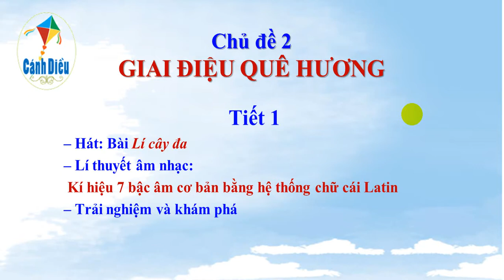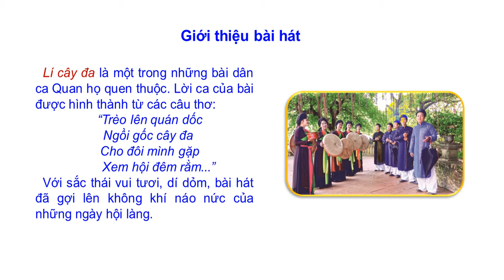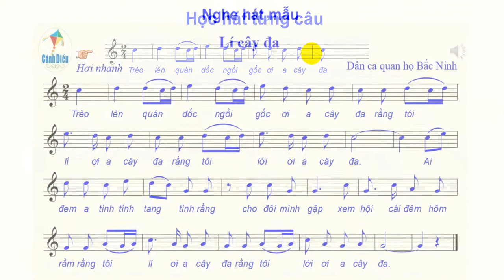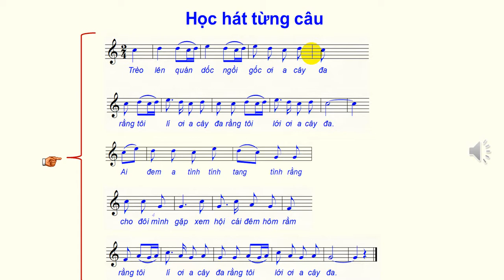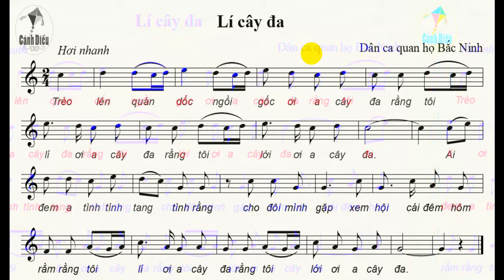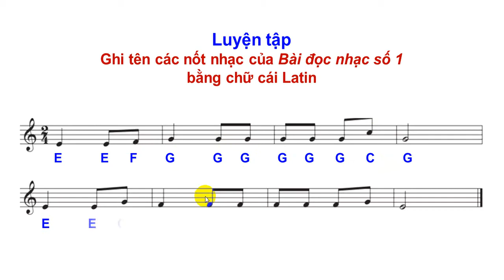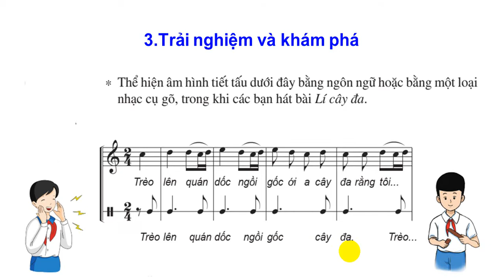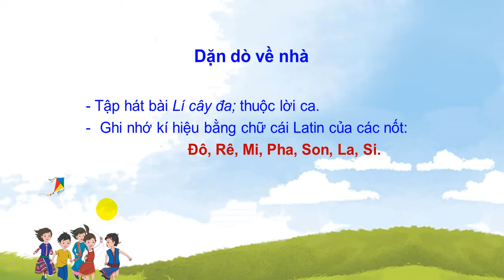ÂM NHẠC 6, tiết 5 Lý cây đa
Bài giảng của cô Hồ Thị Hoàng trường THCS Trần Quang Khải